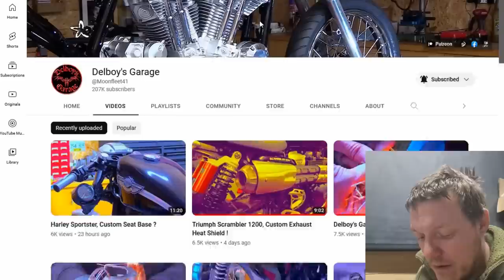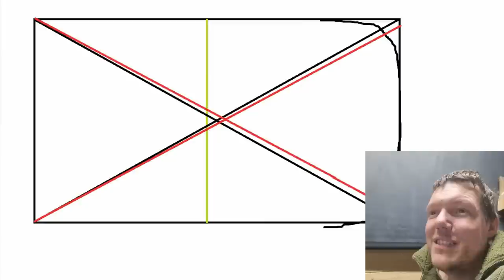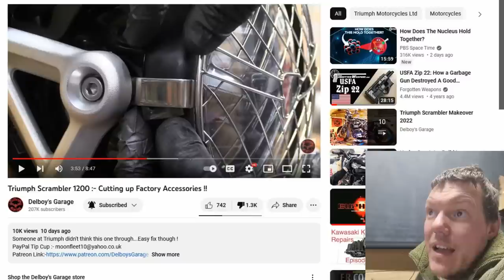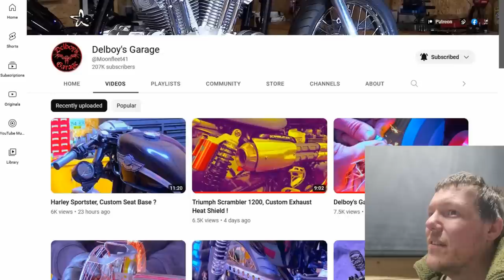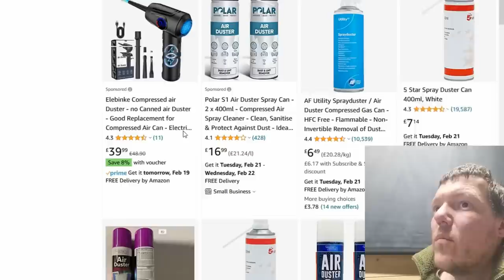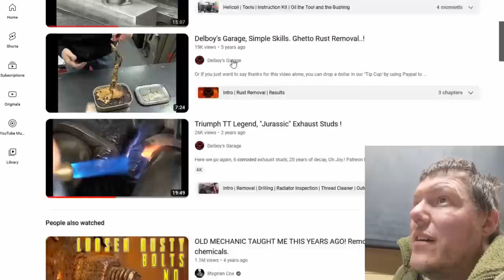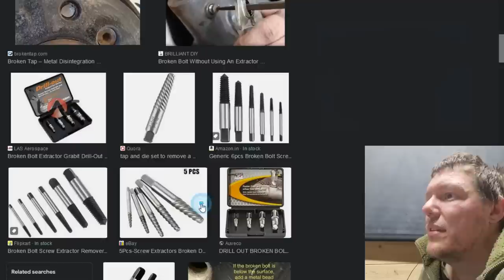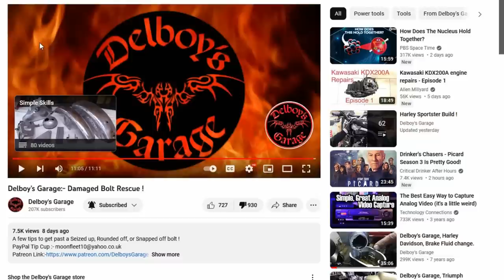Delboy's Garage Catch up 1